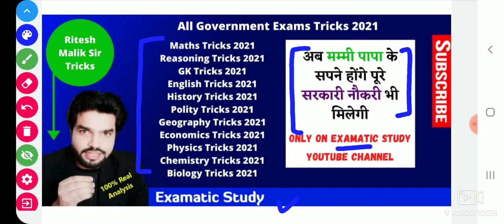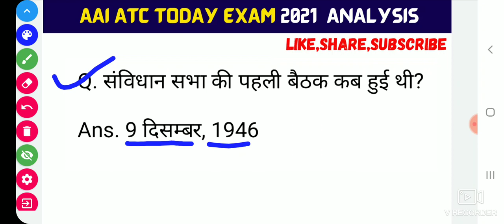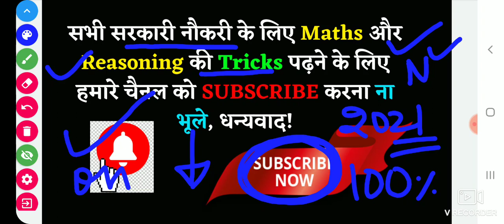AAI ATC TODAY QUESTION PAPER| AAI ATC 25 MARCH 1st SHIFT QUESTION PAPER |AAI ATC TODAY EXAM ANALYSIS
AAI ATC TODAY QUESTION PAPER| AAI ATC 25 MARCH 1st SHIFT QUESTION PAPER | AAI ATC EXAM ANALYSIS 2021